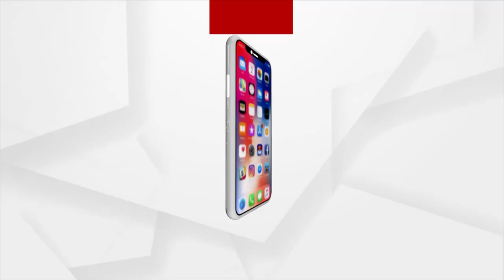Odisha Panchayat Elections 2022: Second phase of Voting Underway Smoothly in Chandbali, Bhadrak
Second phase of Voting for three-tier panchayat election 2022 is underway in Chandbali of Bhadrak district following Covid protocols. Voters queued up in line to cast their votes. Listen to what Voters have to say